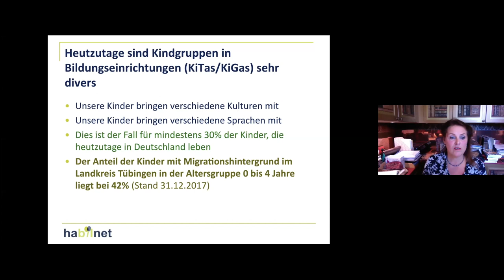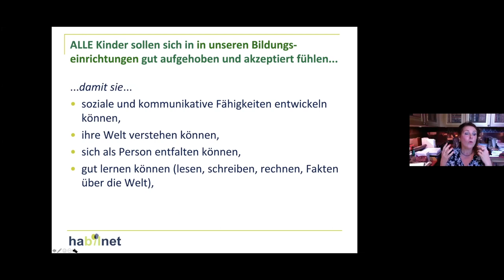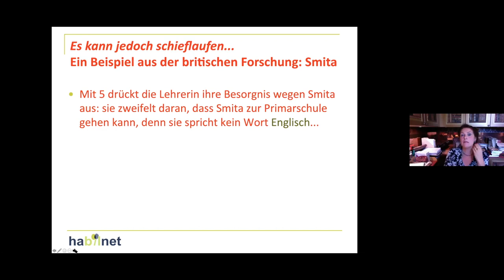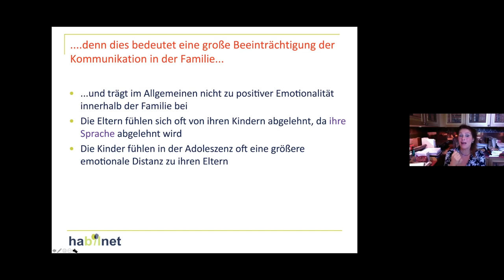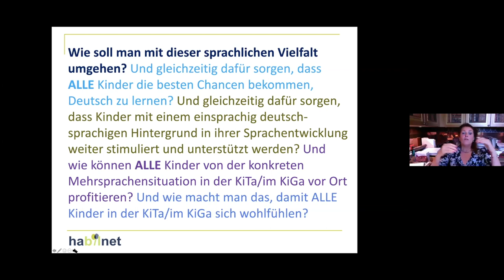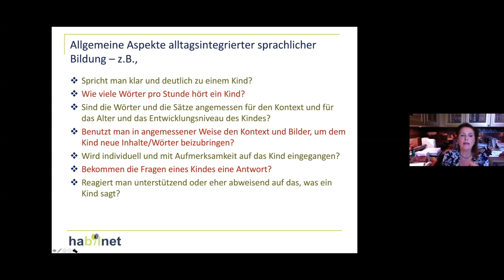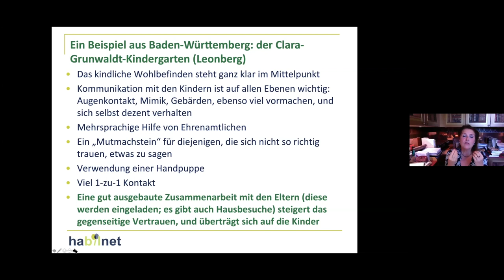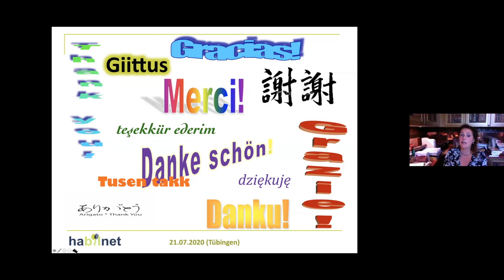Prof. Dr. Annick De Houwer - Unsere Kinder und deren Sprachen: Hürden, Bedürfnisse und Chancen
Am  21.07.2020 hielt Prof. de Houwer den Vortrag: "Unsere Kinder und deren Sprachen: Hürden, Bedürfnisse und Chancen" im Rahmen der Veranstaltungsreihe "Viele Sprachen - eine Welt" für die vhs Tübingen in Kooperation mit dem Landkreis Tübingen und MiGlobe statt.

Ist Mehrsprachigkeit ein Problem für frühkindliche Entwicklung? Lernen Kinder mit einer anderen Muttersprache schlechter Deutsch? Diese und andere Fragen beantwortet die international bekannte Professorin Annick De Houwer in ihrem Vortrag und erklärt, was Sprache mit Wohlbefinden und frühkindlicher Entwicklung zu tun hat.